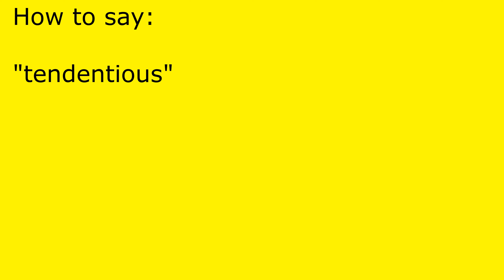How to pronounce tendentious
tendentious pronunciation.